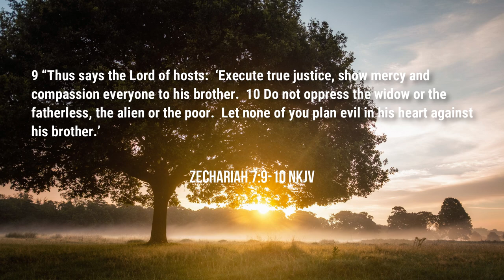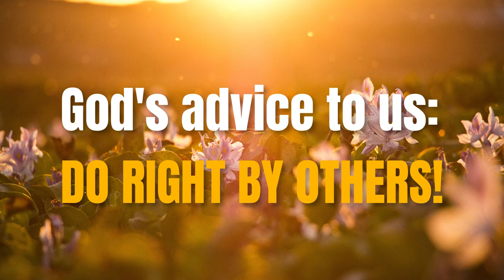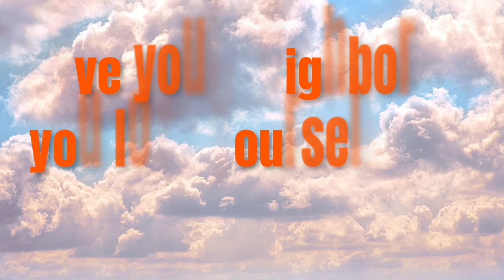Love is Life for the Soul | Food For Thought | Rev. Leo H. McCrary II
Podcast locations
Amazon music